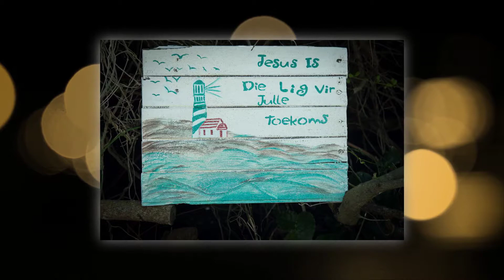Cape Saintfrancis Wedding of Bertie & Chante lee by DHPhotography Jeffrey's Bay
Wedding Video from DHPhotography Destination wedding photographers in Jeffrey's Bay South Africa at Cape Saint Francis